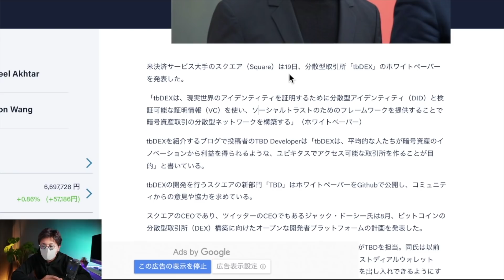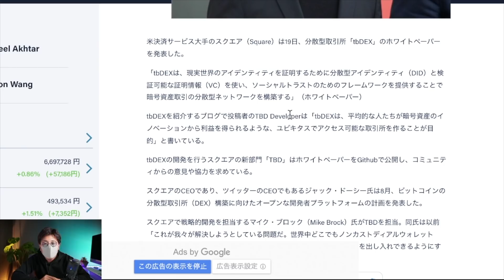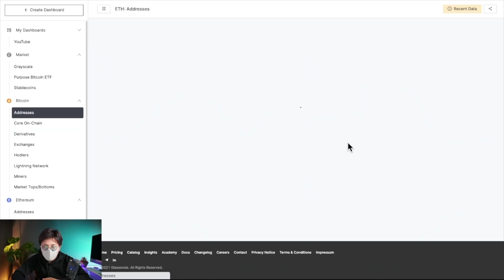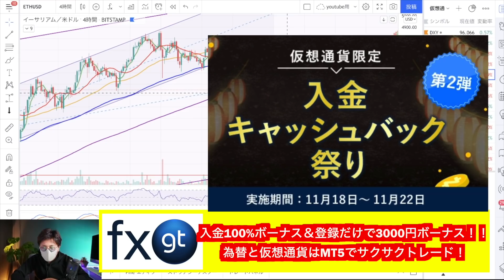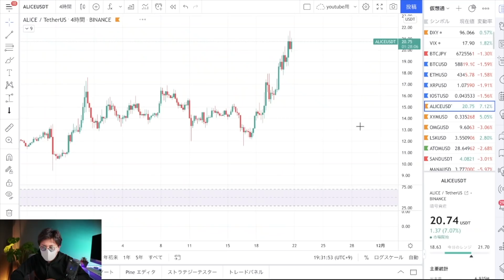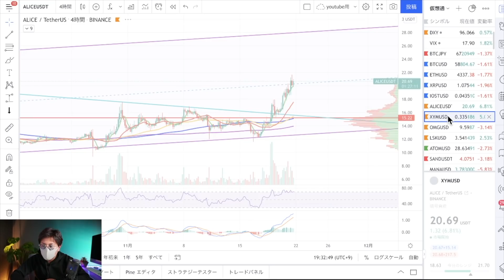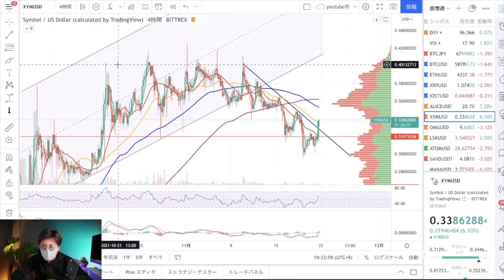ビットコイン$60,000回復は近い？ALICEやXYMも強気傾向。週明け相場展望と戦略 BTC ETH XRP IOST XYM ALICE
◾️今日の内容
0:00      注目ニュース
4:46      BTC
6:25      ETH
7:10      XRP
7:52      IOST
8:27      ALICE
9:20      XYM

◾︎Moshinが使ってる海外取引所
・Bybit（超高額NFT争奪戦が始まる！！）

今年最大のバトルが始まります！！
今回の最大賞金総額はなんと、驚異の100万USDT！
これに加え、賞品として、50万ドル相当の『Bored Ape Yacht Club（BAYC）』＆『Mutant Ape Yacht Club（MAYC)』NFTもGETできるかも？期間限定新規入金キャンペーンもお得です！

レバレッジ100倍、追証無しはもちろん、デモトレードで練習しよう！以下リンクから登録で口座解説＄30ボーナス＋入金額に応じて最大＄50ボーナスプレゼントキャンペーン中！

500倍レバレッジ、追証なし、日本円入金OK、日本語サポート充実の今注目の海外取引所。登録で5000円、初回入金で100%ボーナス中！

10代はスポーツに打ち込み、国体、インターハイ等の全国大会に毎年出場する。しかし、大学進学に失敗したことを機に将来を失望。あらゆるギャンブル等で失敗を重ね、ダメ人間生活を送っていた。